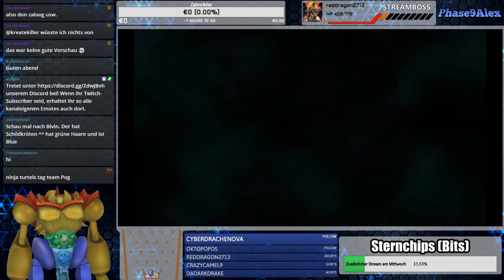Yu-Gi-Oh! Tag Force 2 #61 [Deutsch] - Nicht mein Partner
Yu-Gi-Oh! Tag Force 2 wurde von professionellen Folterknechten in Zusammenarbeit mit der Masochisten GmbH&Co.KG für PS2 und PSP entwickelt.
Wir spielen die PSP Version.